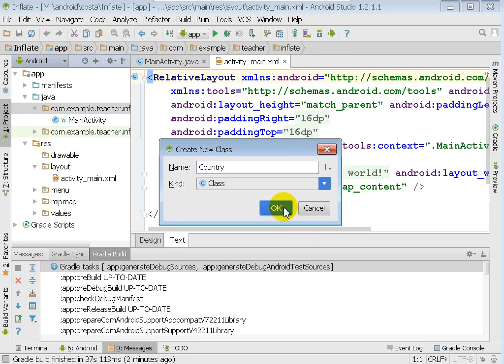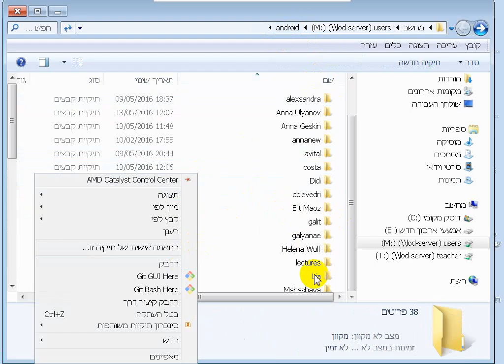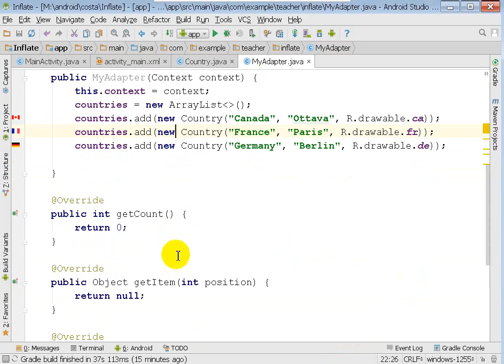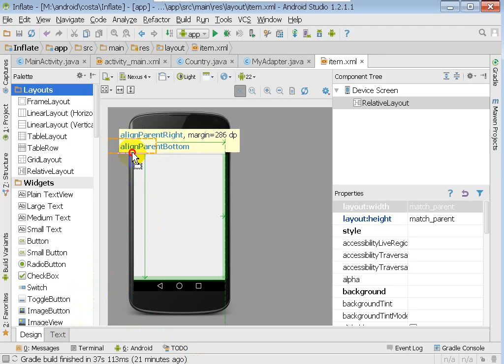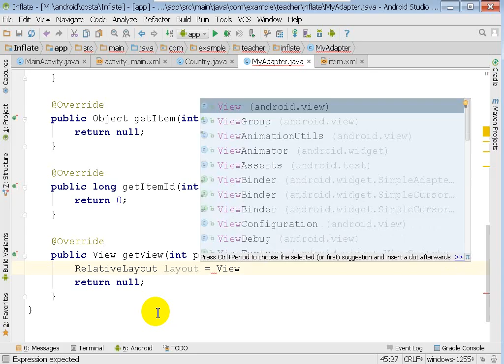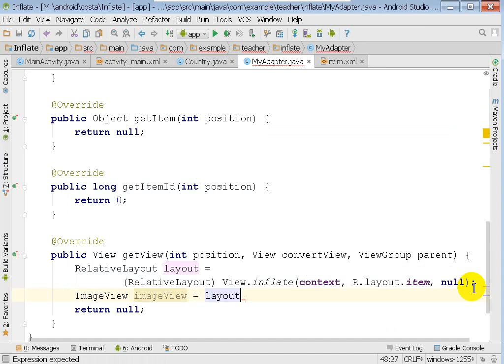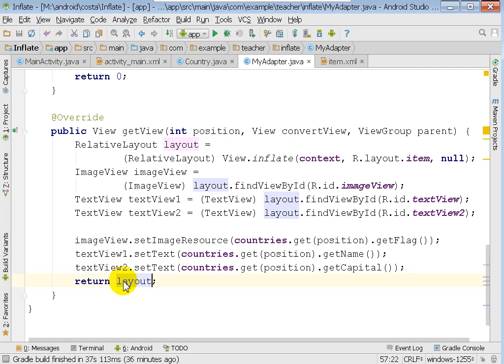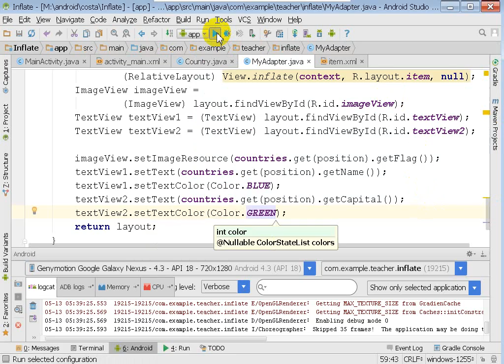ListView layout inflater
הסבר על layout inflater